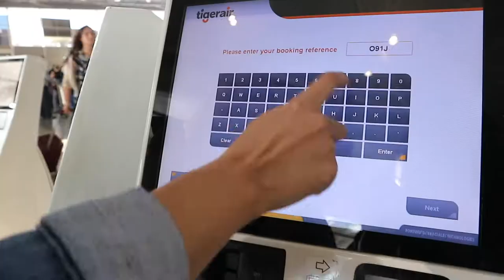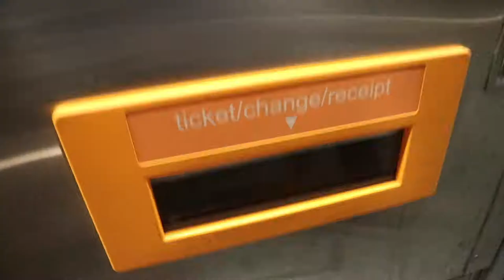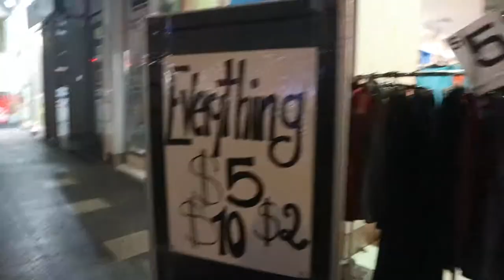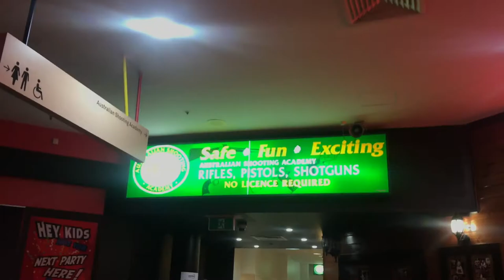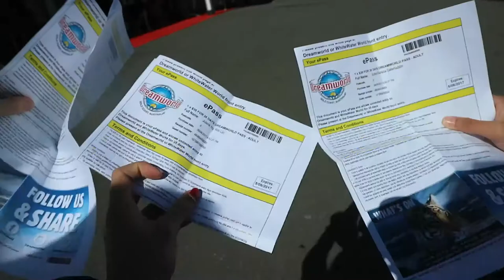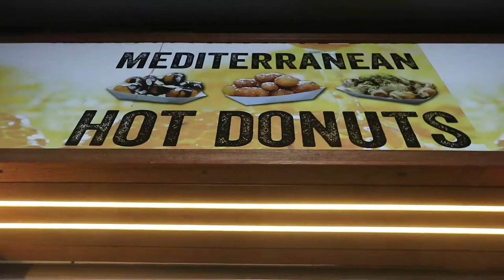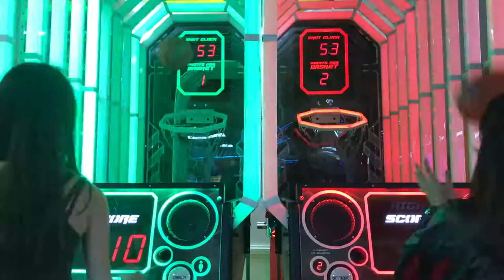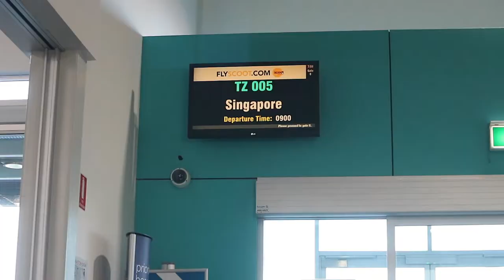3 Girls, 14 Days (Part 2): Gold Coast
All we did was eat and shop.. Oh and the biggest timezone in the world